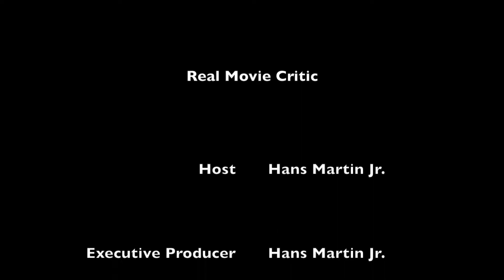The Boss Baby